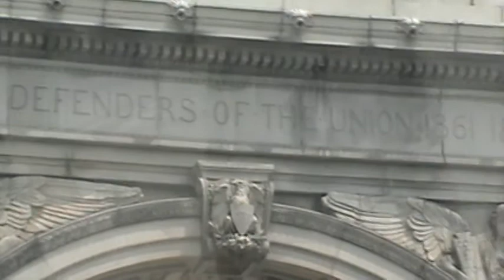Me recording monument of Union in Dwntn brkly ny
About me: Iam an Ex-male Escorter/Giglioer, Sexologist, Schizologist, Comedian, Empath, Indigo, Health nut, Gamer, Psychologist/Therapist of sorts, emeraldpill Creator, Educator, Eccentric Counselor for all sexes, Renaissance king, Artist, Ethiopia traveled, dating advisor, Innovative, Father, Producer, healer, Prodigy, ESOTERIC knowledge plus many other things Alpha!

(For just $3 month you'll receive NEW content! The higher the TIER your in the better!)

Iam currently on "Mandell Evans". "Mario Marthious Evans" (backup) FACEBOOK LIVE!!

**Please note that iam on Randomly on Facebook Live and EVERY video session aren't posted to Facebook. Turn on your NOTIFICATIONS for ALL of them!**

-My podcast Anchor.fm/emeraldpill

(Ill be streaming starting March 2020!! Follow me to get notifications)

*Emerald Pill is a Pimp/CYA (Cover Yo Arse)/Psycho Philosophy/Renaissance Pill/Magic/Indigo/Solomon/ESOTERIC and PURE HEART PILL All in One in which the matriarch (Lilith Curse)in ALL its forms will have no effect apon U!!!

You can request personal inbox Messenger video/chat (it's video chat is much clearer, anytime!! emeraldpill )

G.O.D = Dog, Dogma, PrOpaGanDa= weak willed followers living in externalism rather than the gnosis within!

(If you want to pay monthly)

*Emerald Pill is a Pimp/CYA Cover Yo Arse/Psycho/Renaissance/ PURE HEART Philosophy that protects you full circle!!*

**Please note that iam on Randomly on Facebook Live and EVERY video session aren't posted to YouTube but on my Emeraldpill FB group page! Turn on your NOTIFICATIONS for ALL of them!**

About me: Iam an ex-male escorter / gigolo, sexologist, comedian, Schizologist, emeraldpill or emeraldpillarking creator, educator, eccentric, gamer, artist, counselor for all sexes, renaissance king, artist, Ethiopia traveled, dating advisor, innovative, father, healer, producer, prodigy, plus many other things Alpha!

Iam also on:

(Follow me to get notifications) Started Streaming in March 2020!)

-Also thru Facebook Messenger! (Click the "i" in the upper right)

*FB Mario Marthious Evans (LIVE HAPPY THERAPY AT Random times JUST FOLLOW and get the NOTIFICATIONS!!) If it's in jail go to Mandell Evans as a BACKUP!! 🤣🤣🤣���🤣🤣

*FB  Mandell Evans

*FB Marthious Knowledge Ultimate Page!

*FB Refuse to Date women who lost their Vagina's/Hymen

*FB Dark Beauties R Sexiest!

*IG linktomario

-Marthious Knowledge (Ethiopia Travels)

-Marthious Knowledge 2 (Ethiopian Wife)

-Marthious Knowledge 3 (Started Therapy Sessions) I have Playlist for all of them!

-Marthious Knowledge 4 (Food) NEW!!

Little MORE About me: I'am a Renaissance Kingsman, Father, Eccentric Schizologist, Traveled to Ciaro, Egypt, Dubai and lived in Ethiopia 4 two years 2012, Indigo, Aspergers, Dildo porn star, Comedian, Schizo, Philosopher, Gnosis, and Researcher plus many other things i may have missed!